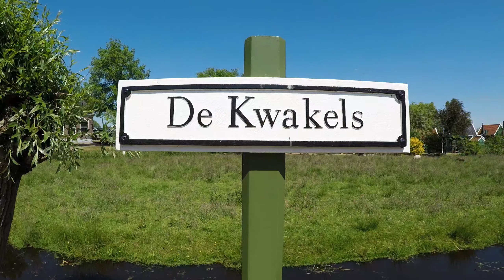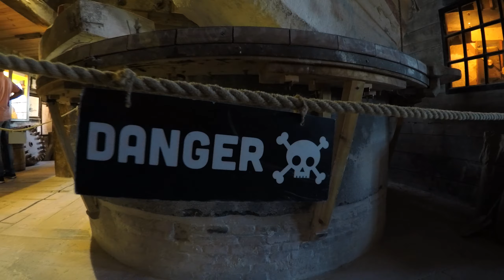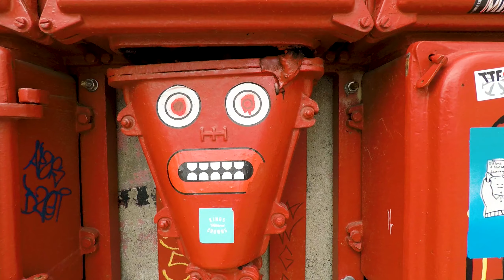Amsterdam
00:00 World of Windmills
01:25 Cheese Farm Catharina Hoeve
01:45 Canals of Amsterdam. Boat tour.
03:04 A'DAM Lookout
03:45 Vondelpark
04:00 Amsterdam city
05:10 Amsterdam, NDSM
05:40 Zandvoort Beach